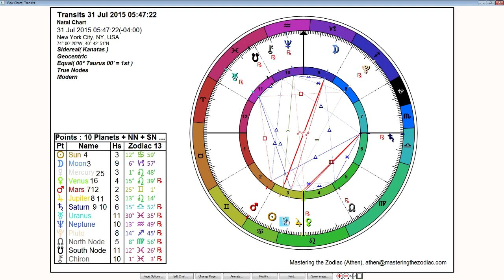Taurus Weekly Horoscope: July 27th to August 2nd - Sidereal Astrology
This week Jupiter squares Saturn and we have a Full Moon in Capricorn. With all this disciplined energy there is a lot of hard work available for us to put into our lives and make the opportunities of Jupiter into a reality. The energies will be high in this phase of the moon and with Saturn going direct, what we build this week will strongly contribute to our growth going into next week.